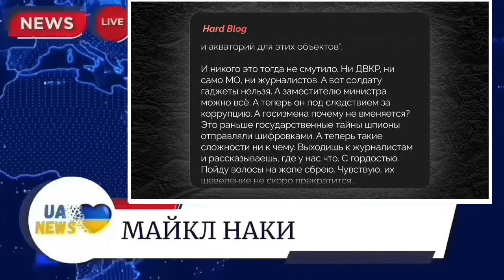🔥В эти минуты! Вой в z-каналах! Поражение России неизбежно! Майкл Наки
Больше новостей в нашем telegram